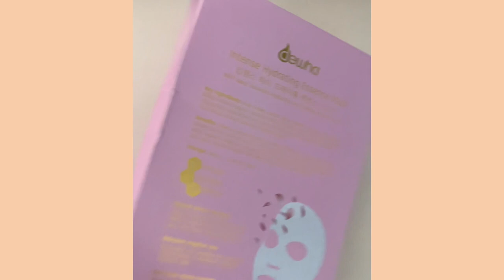EASY SKINCARE ROUTINE USING DEWHA MASK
ADD TO CART!!!